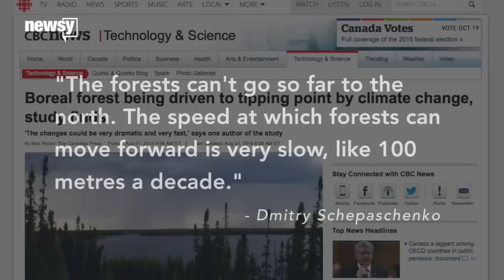What Can We Expect If The Boreal Forest Keeps Declining? - Newsy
The largest forests on Earth are declining, thanks to rising global temperatures.

Image via: U.S. Fish and Wildlife Service